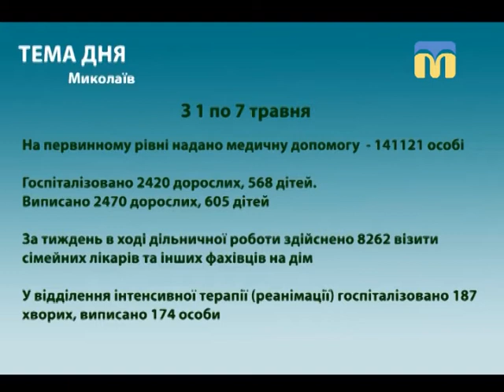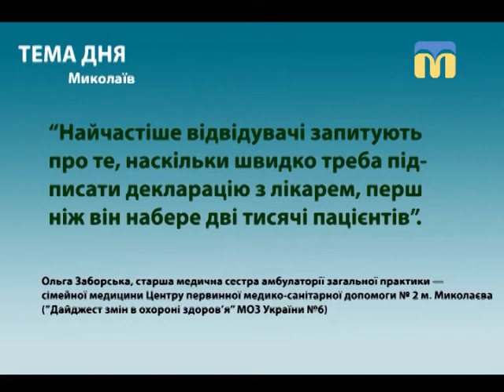Тема дня. Порядок обслуговування в державних медичних закладах - 11.05.2018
Гостя прямого ефіру - Ірина Пліткіна, головний лікар Центру первинної медико-санітарної допомоги №1 м. Миколаєва.